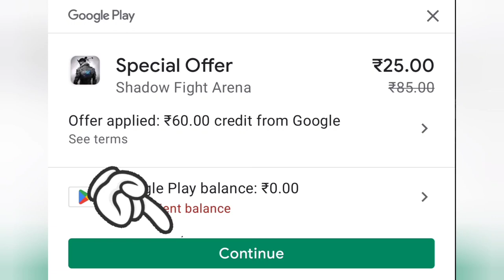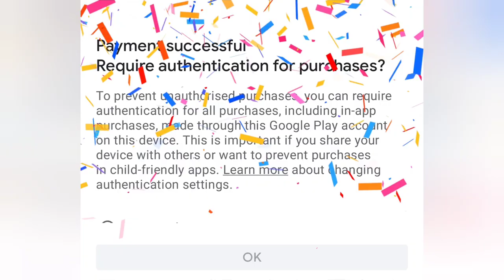Favourite Skin or Vada Paav | Shadow Fight Arena | SF Arena ✓✓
Hello Gamers.!

Favourite Skin or Vada Paav
Shadow Fight Arena
SF Arena

fight pass
How do you beat Top Rank players.?
How to face campers?
How to play against spammers?